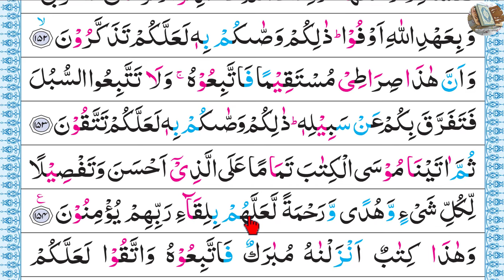পর্ব-৯২ সূরা আল-আনআম, আয়াত~১৫৩ ও ১৫৪ | Surah Anam | Surah Al-Anam Word by Word verses~153 And 154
153
وَأَنَّ هَٰذَا صِرَٰطِى مُسْتَقِيمًا فَٱتَّبِعُوهُ وَلَا تَتَّبِعُوا۟ ٱلسُّبُلَ فَتَفَرَّقَ بِكُمْ عَن سَبِيلِهِۦ ذَٰلِكُمْ وَصَّىٰكُم بِهِۦ لَعَلَّكُمْ تَتَّقُونَ

"And verily, this (i.e. Allah's Commandments mentioned in the above two Verses 151 and 152) is my Straight Path, so follow it, and follow not (other) paths, for they will separate you away from His Path. This He has ordained for you that you may become Al-Muttaqun (the pious - see V. 2:2)."

তোমাদেরকে এ নির্দেশ দিয়েছেন, যেন তোমরা উপদেশ গ্রহণ কর। নিশ্চিত এটি আমার সরল পথ। অতএব, এ পথে চল এবং অন্যান্য পথে চলো না। তা হলে সেসব পথ তোমাদেরকে তাঁর পথ থেকে বিচ্ছিন্ন করে দিবে। তোমাদেরকে এ নির্দেশ দিয়েছেন, যাতে তোমরা সংযত হও।

154
ثُمَّ ءَاتَيْنَا مُوسَى ٱلْكِتَٰبَ تَمَامًا عَلَى ٱلَّذِىٓ أَحْسَنَ وَتَفْصِيلًا لِّكُلِّ شَىْءٍ وَهُدًى وَرَحْمَةً لَّعَلَّهُم بِلِقَآءِ رَبِّهِمْ يُؤْمِنُونَ

Then, We gave Musa (Moses) the Book [the Taurat (Torah)], to complete (Our Favour) upon those who would do right, and explaining all things in detail and a guidance and a mercy that they might believe in the meeting with their Lord.

অতঃপর আমি মূসাকে গ্রন্থ দিয়েছি, সৎকর্মীদের প্রতি নেয়ামতপূর্ণ করার জন্যে, প্রত্যেক বস্তুর বিশদ বিবরণের জন্যে, হোদায়াতের জন্যে এবং করুণার জন্যে-যাতে তারা স্বীয় পালনকর্তার সাথে সাক্ষাতে বিশ্বাসী হয়।